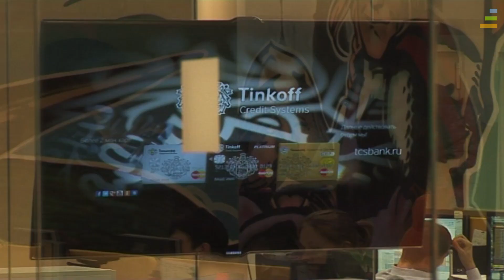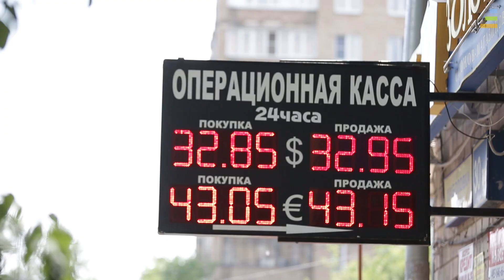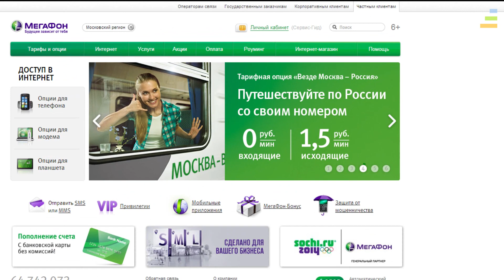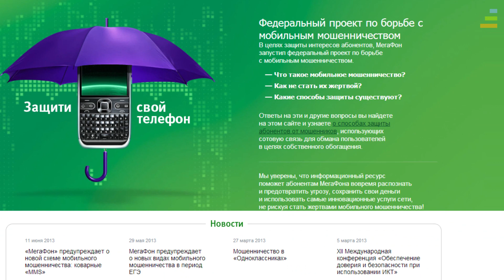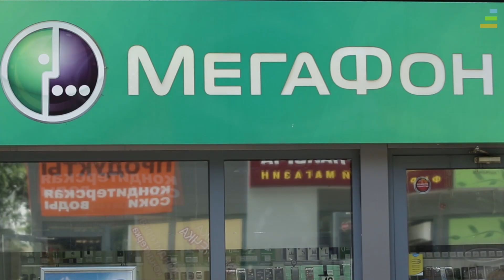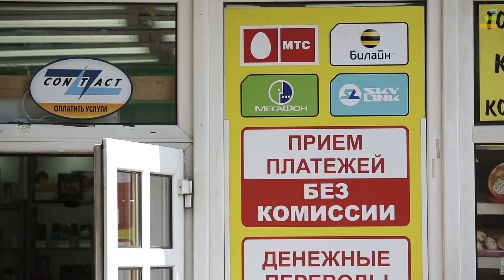Инновации против клиентов?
В начале мая мошенники атаковали счета клиентов банка «Тинькофф Кредитные Системы». Эксперты считают, что часть вины за случившееся лежит на сотовом операторе «Мегафон».
Как злоумышленники получили доступ к sms абонентов? И почему короткие сообщения больше не самый надежный способ передачи секретных кодов?

Смотрите телеформат «Цена вопроса».